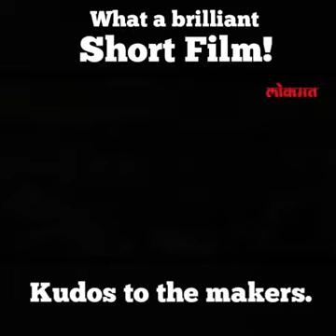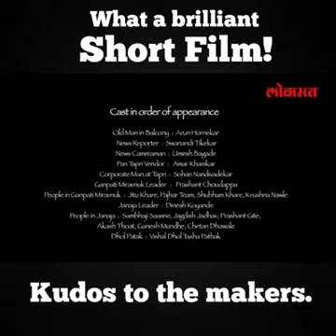राम रहिम ते भई है चंद लोगो के वजh se hum lad nhi skte h